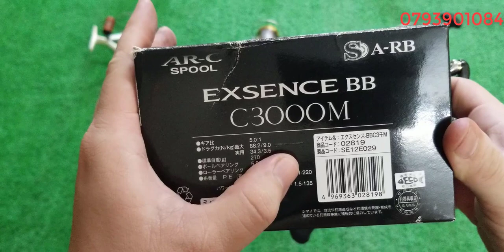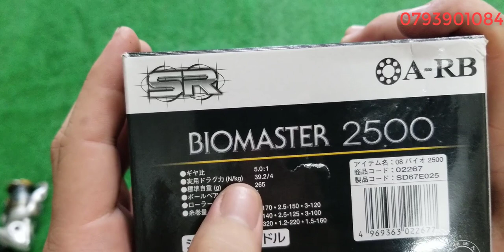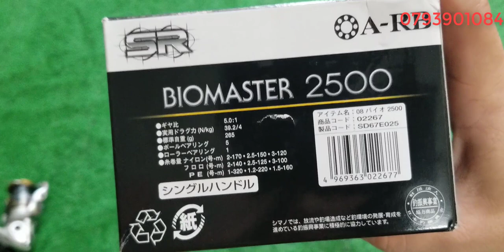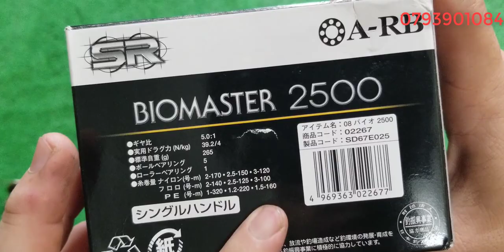Tập 152: Máy câu sách tay Nhật Bản (21/6/2021)